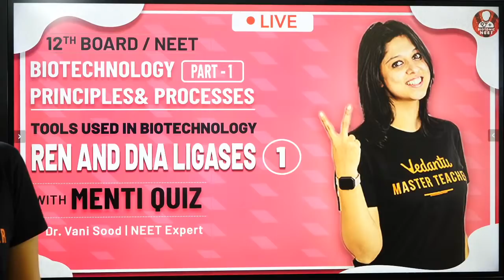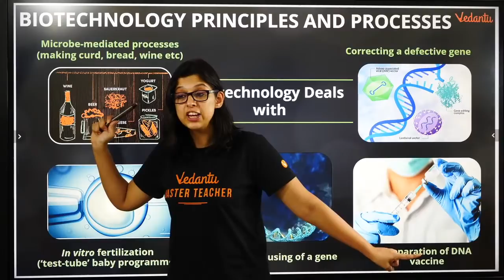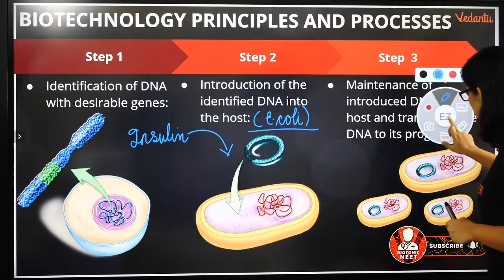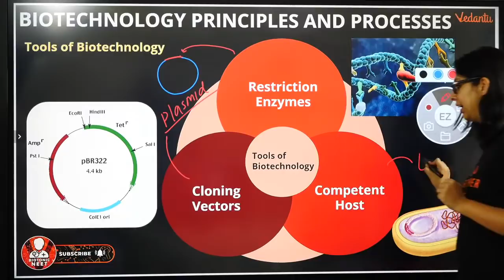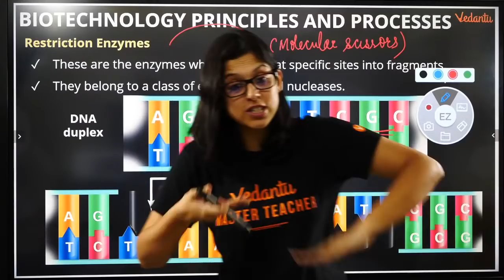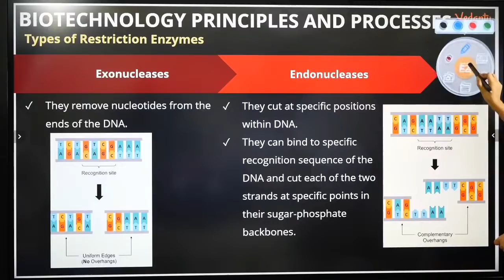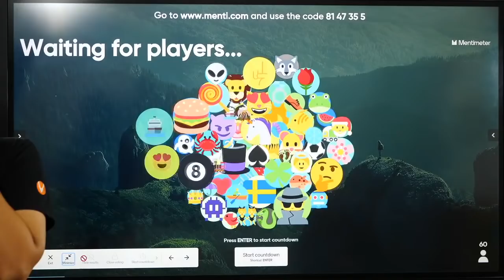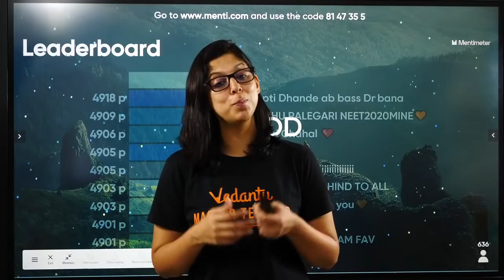Biotechnology Principles & Processes | Tools used in Biotechnology Part-1 | Class 12 | Vedantu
This Session Tools used in Biotechnology-RNA and DNA Ligases class 12 By Dr.Vani Sood will help the NEET aspirants to crack NEET 2022.
1.tools used in biotechnology
2.rna and dna ligases
3.dna ligases
4.dna ligase reaction
5.rna ligase
6.tools used for biotechnology
7.cbse class 12 biology chapter 11
8.class 12 biology chapter 11
9.class 12 biology chapter 11 biotechnology principles and processes
10.biology class 12 chapter 11
11.biotechnology principles and processes

Biotechnology Principles and Processes for NEET 2022 By Vedantu. REN and DNA Ligases | Tools used in Biotechnology | Biotechnology Principles and Processes Class 12 Vedantu | | NEET Bio | NEET Live | NEET 2022 | NEET Preparation